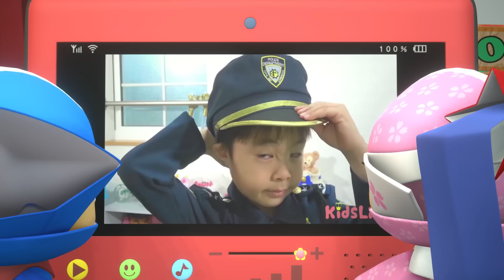びっくり箱の中には何がいる…⁉